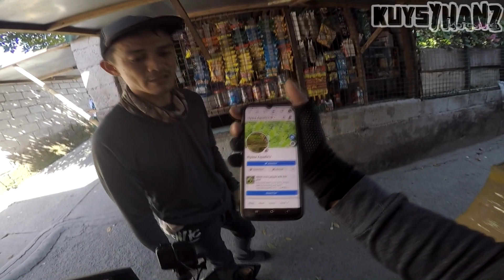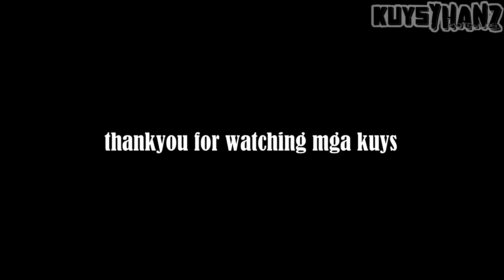DOOR TO DOOR PA GUSTO | Buhay Delivery Rider